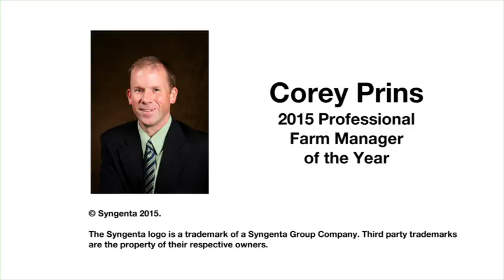Corey Prins - 2015 Professional Farm Manager of the Year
Northwestern Farm Management Company is proud to announce that Corey Prins, AFM, CCA has been named the 2015 Professional Farm Manager of the year!

This award recognizes professional farm managers whose dedication and commitment to agriculture have benefited their clients, the American consumer and our most precious commodity - the land. The official announcement of Professional Farm Manager of the Year was made at the ASFMRA Annual Meeting in San Antonio, TX, October 26 – 31, 2015.